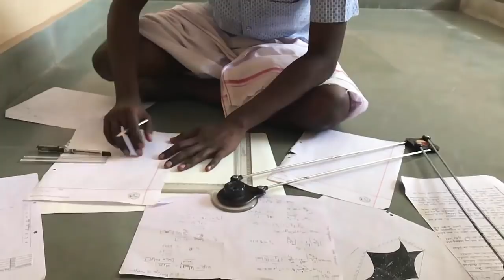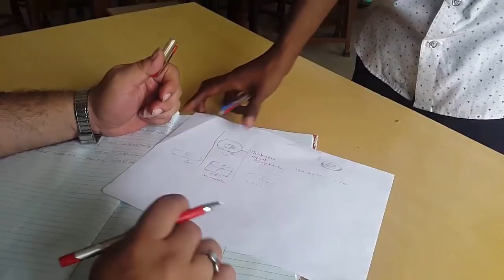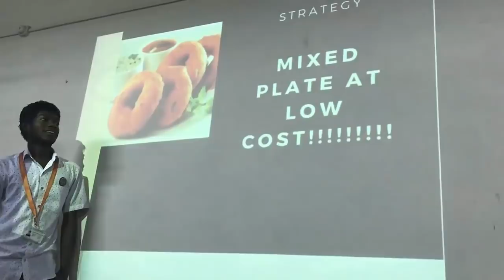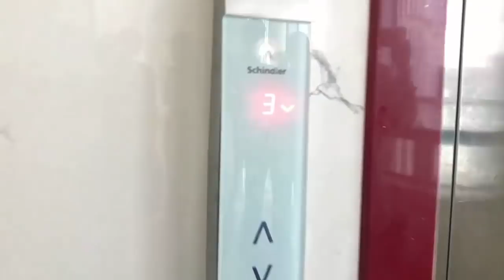Mechanical Ka Anna! Short Movie |Vortex 2018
This is my tribute to the wada wala Anna. |